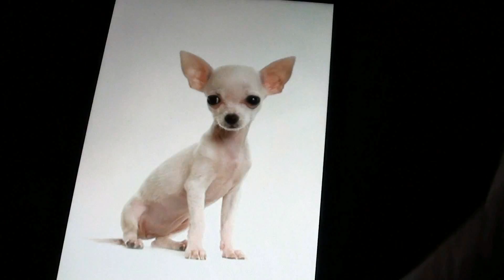Happy New 2011 Year!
My name is McSasha.
I live in Ukraine.Kyiv.
HELP ME!!!